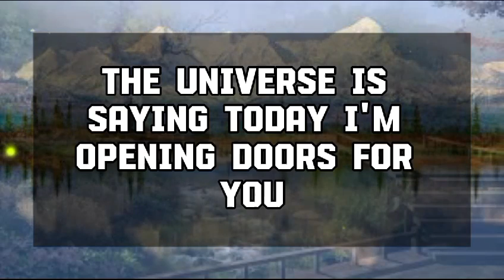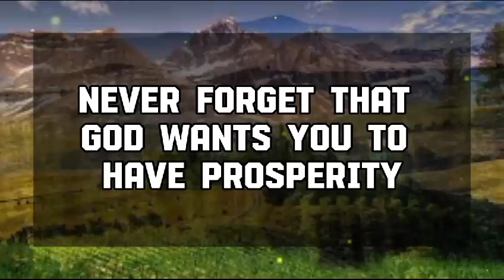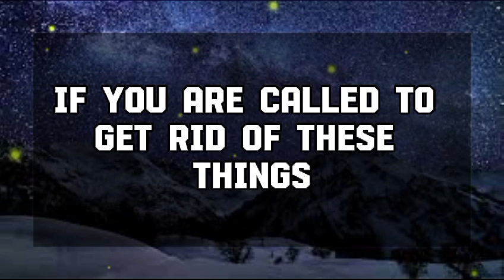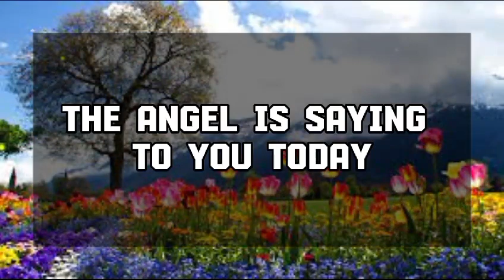🕊️ Angels Says : This is about your body💌Jesus Message 1111 || Universe message || Angel message